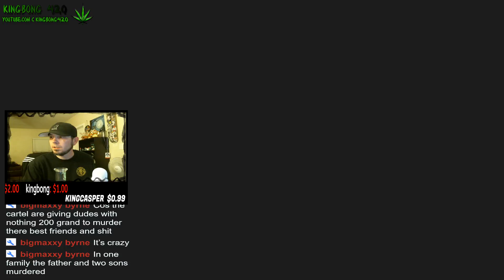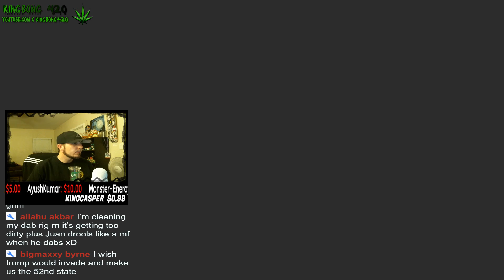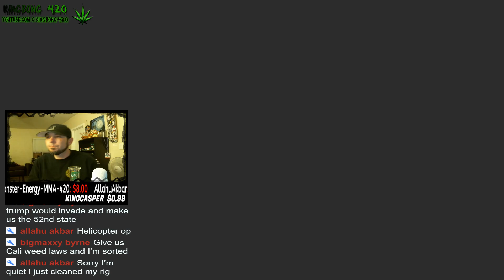Fortnite with subs 🎮 Season 5 New Map Live 🚗 Join me Xbox PS4 Mobile Switch PC 👑 KingBong 420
I'm live from Los Angeles, CA but i am originally from Little Rock, AR. So come in sub up lets's Chill, Chat and Chief. 💚

HELP $UPPORT  💗
Support is never expected but always appreciated
As always every penny received goes back to the stream
$5 or more  gets clipped

1. Teknetek Beats - $ 52
2. Star Scream - $ 20
3. Ayush Kumar - $ 20
4. Decy273 - $ 13
5. Josie BM - $ 10
6. Weedman - $ 10
7. Monster-Energy-MMA-420 - $ 8
8. SkittlesLUL - $ 8
9. Eric Hebert - $ 6
10. CubeKnightWarrior - $ 5
11. Allahuakbar - $ 5
12. KingCasper - $ 3.96
13. Kush Effects - $ 4
14. Cloud Nine - $ 4
15. Geo Anderson - $ 2.67
16. Grumpy One - $ 2
17. UnMark Gaming - $ 2

(About me)
Champions have trophy's ... I'm a KING I wear a CROWN ...  ♏/💯/♻/📈

📆  Stream Schedule  📆
Sun-Mon-Tue-Wed
4:20pm - 8:20pm east coast
1:20pm - 4:20pm west coast

 🗨  CONVERSATION TOPICS  🗯
 ::::  Different things i enjoy and enjoy talking about  ::::

(GAMER TAGS)
XBL : K1NG13ONG
PS4 : K1NG13ONG

(PC Specs)
Power supply ► RAIDMAX Thunder V2 735W 80 PLUS Bronze

(OBS)
I use OBS to stream

(Restream)
I use Restream t1o stream to multiple platforms at once